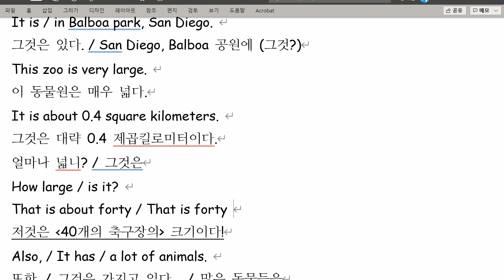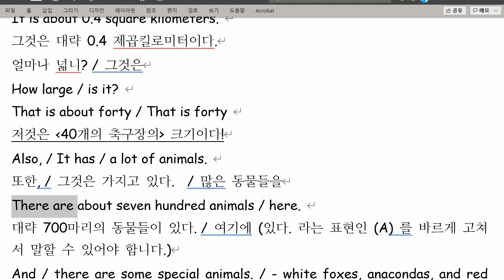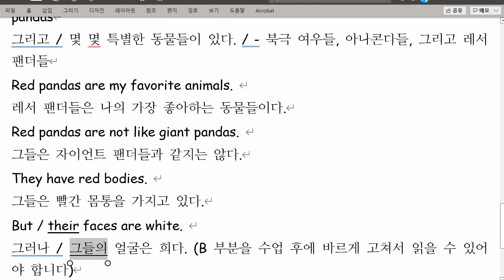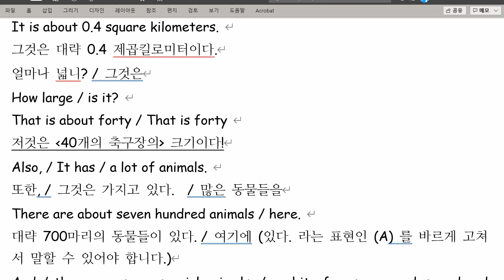김도헌 2021 11 17 통문장 4